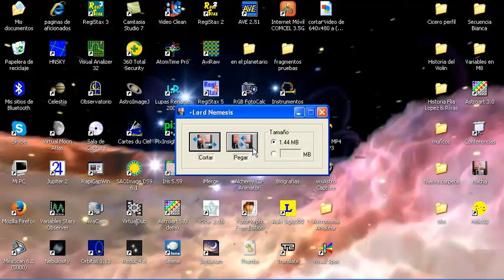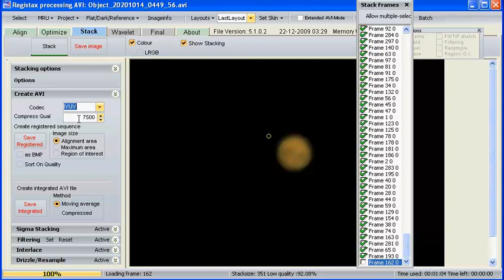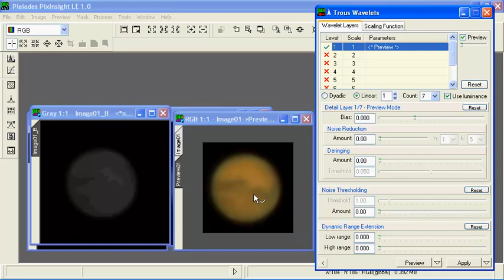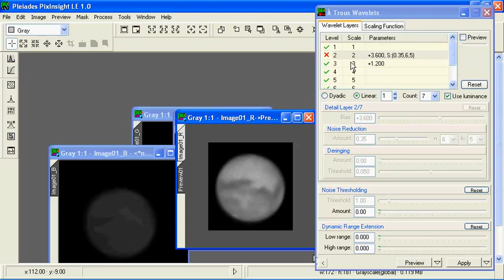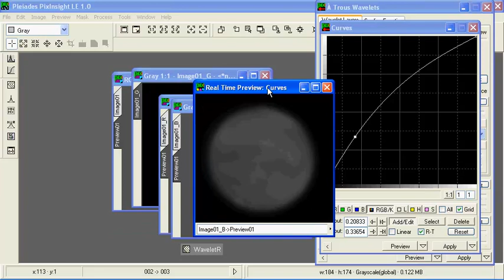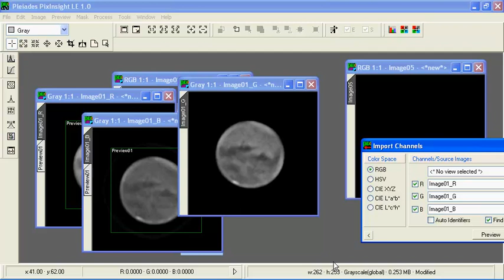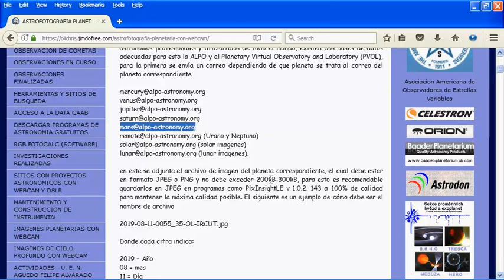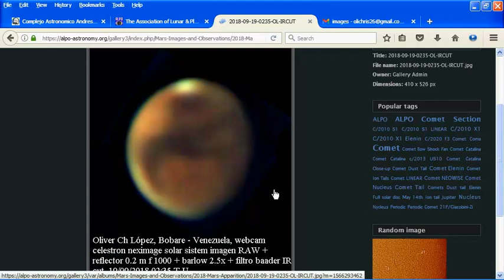Proceso Planetario en PixInsightLE y Reporte a la ALPO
El siguiente video muestra recomendaciones para la captura de videos de planetas y de como realizar la debayerizacion y apilado en Registax 5 y un tratamiento digital en los canales de color por separado a una imagen del planeta Marte aplicando Wavelets, al tiempo que se reduce el ruido con filtros de reducción de ruido en PixInsightLE (versión gratuita). Luego se envia la imagen a la base de datos de la ALPO (Asociacion de Observadores Lunares y Planetarios) y de la PLOV (Planetary Virtual Observatory Laboratory).